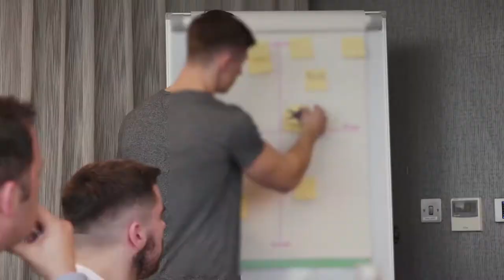How To Actually Build A Worldwide Brand!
Link above!

We work enough with worldwide clients and have finally come to their way of thinking.

We carried out the three-hour brand sprint and the results were ridiculous.

If you want to become a worldwide brand (personal or business) you've got to think like one.

Building a brand is more than just a logo, it's values:

- Brand Values
- 5 Year, 10 Year, 15 Year, 20 Year Plan
- Target Audiences
- Competitors (where do we sit in the market next to them, who do we want to be like in the future and how will this help our digital /social agency moving forward)

The great thing about this exercise is the timeframe (people can't get carried away!)